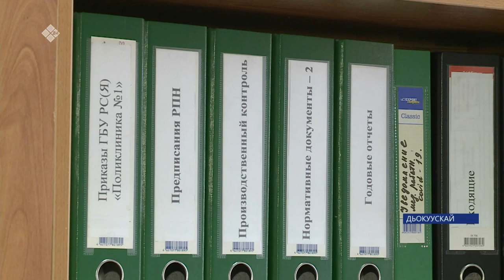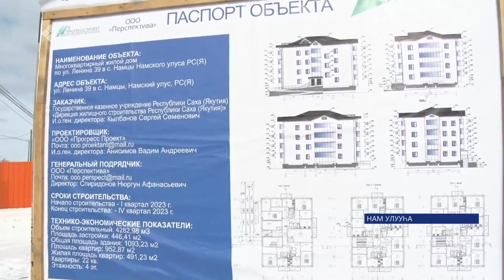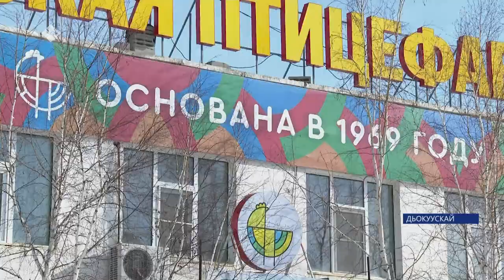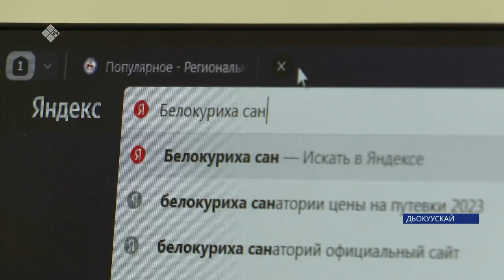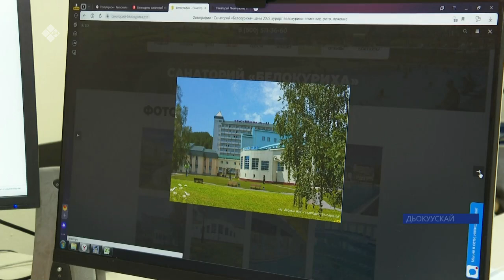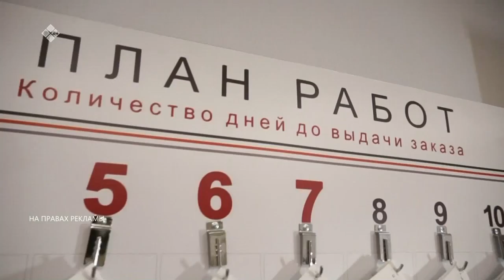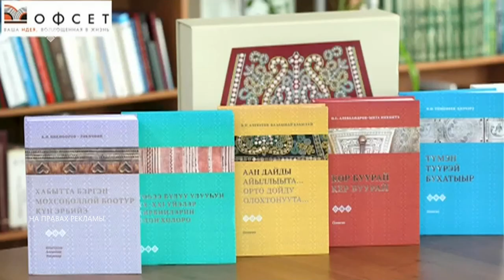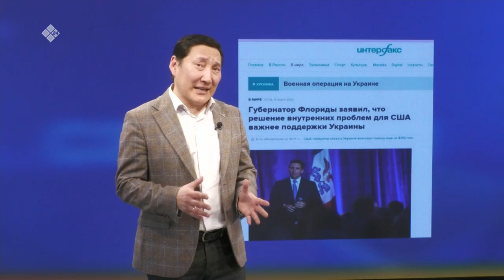«Саха сирэ» информационнай биэрии. Кулун тутар 31 күнэ 20:30